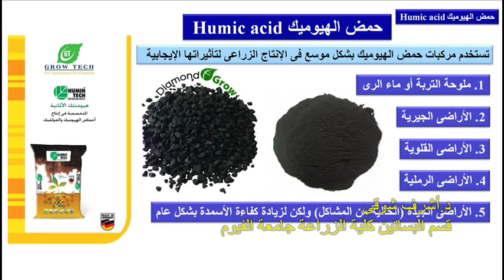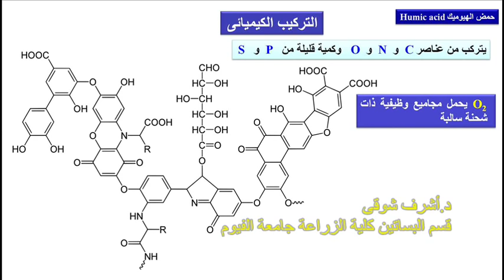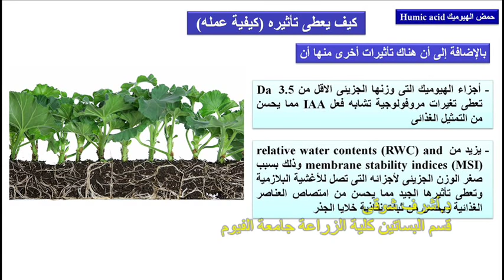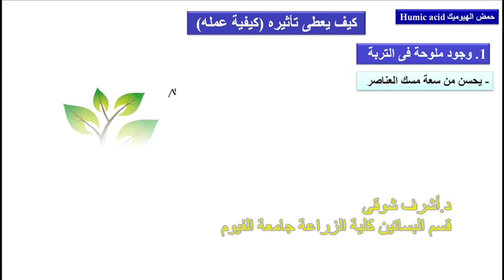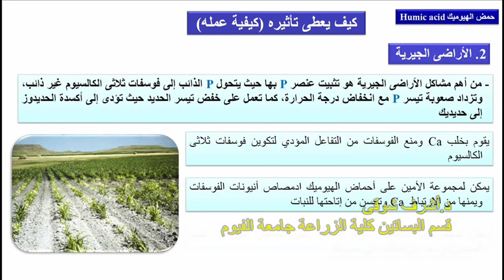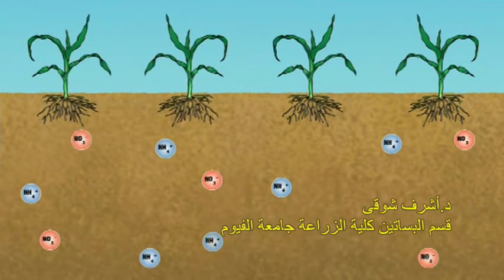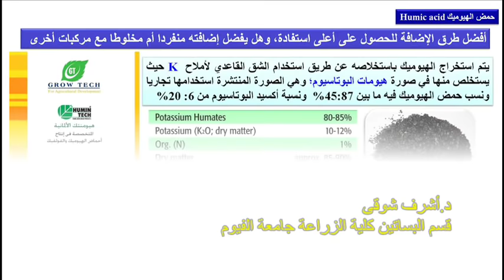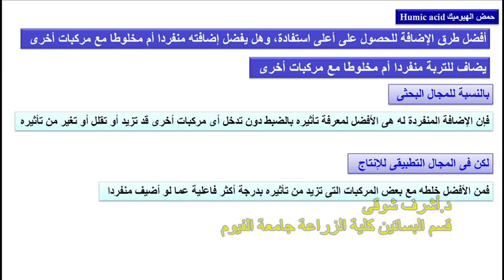(39) حمض الهيوميك Humic acid (أهميته وكيف يعطى تأثيره وطرق إضافته) | دراسات عليا |د.أشرف شوقى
الأساس العلمى لتأثير حمض الهيوميك؛  ويتضمن تعريف بحمض الهيوميك Humic acid وتركيبه الكيميائى، كيف يعطى تأثيره (كيفية عمله)، أفضل طرق الإضافة للحصول على أعلى استفادة منه، وهل يفضل إضافته منفردا أم مخلوطا مع مركبات أخرى ، وذلك بشكل مبسط لتيسير وصول المعلومة دون الدخول فى تفاصيل